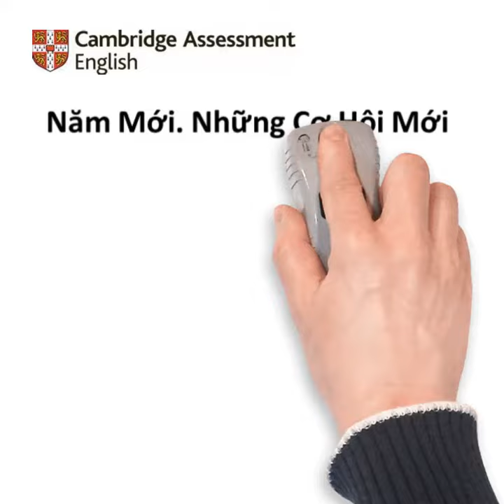Vietnam (Vietnamese) ; New Year 2021, New Goals, New Beginnings.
Năm Mới mang đến những cơ hội mới. Hãy mang đến cho con bạn món quà giáo dục với các Chứng Chỉ tiếng Anh Cambridge.
Hãy đầu tư vào bản thân để tương lai tươi sáng hơn. Hãy hiểu rõ trình độ tiếng Anh của bạn và chứng minh trình độ của bạn bằng cách làm bài kiểm tra tiếng Anh trực tuyến Linguaskill.